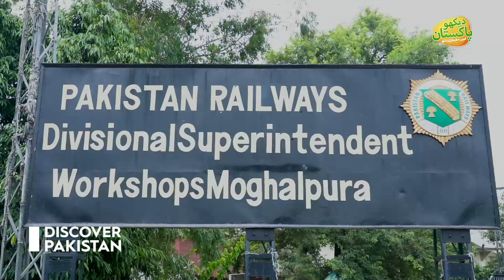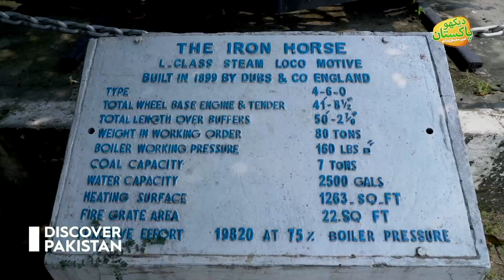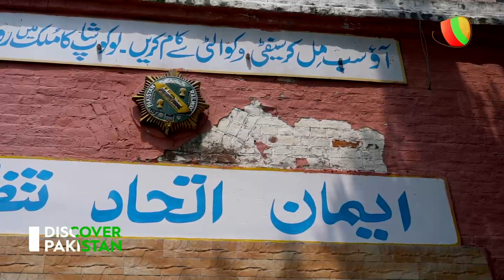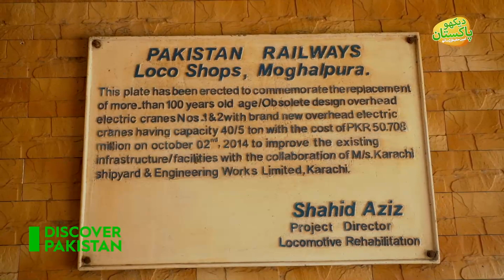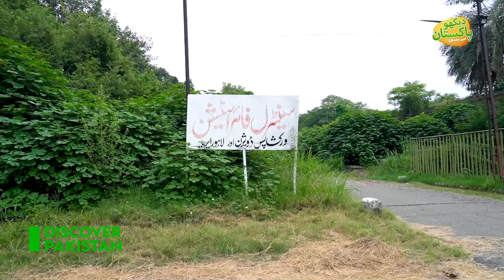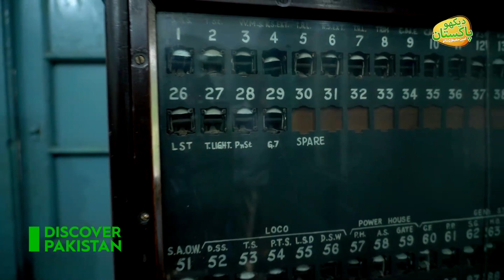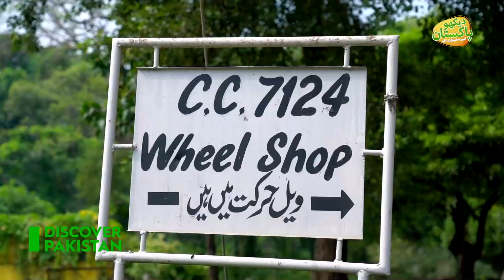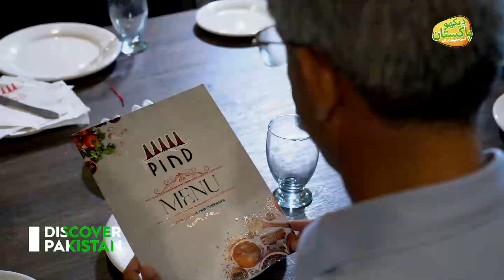Explore Asia's Biggest Railway Workshop with Amin Hafeez | Dekho Pakistan